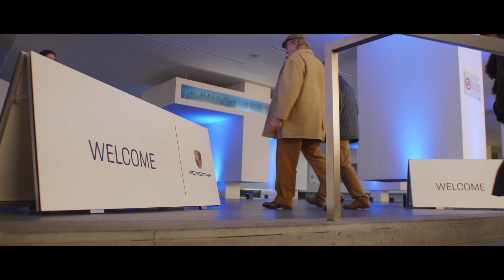Porsche Exclusive Taycan Night @ Brussels Motorshow 2020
Special Premiere of the Porsche Taycan @ the Brussels Motorshow